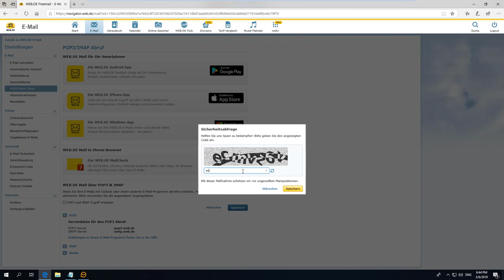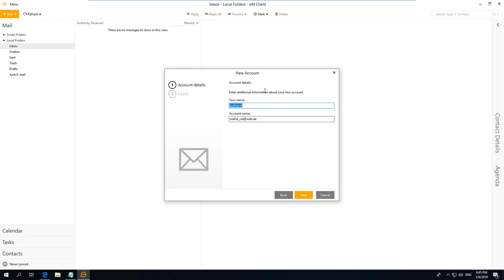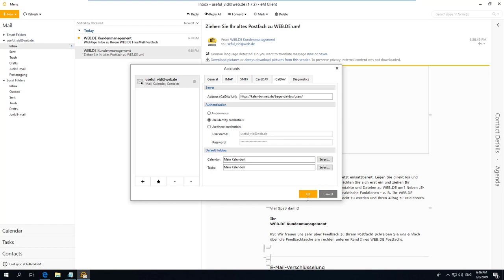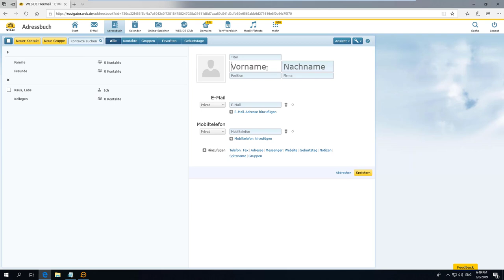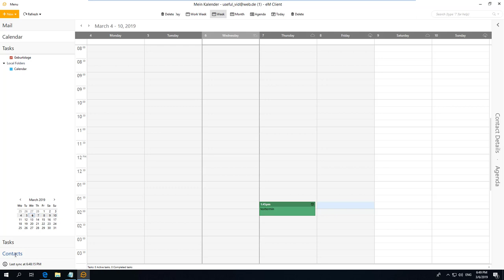Anleitung: Web.de Mails, Kontakte und Kalender in Windows (eM Client)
Um den vollen Funktionsumfang von web.de nutzen zu können sollte man die Software eM Client unter Windows einsetzen. Outlook kann weder mit CalDav noch mit CardDav umgehen und somit nicht mit web.de synchronisiert werden (lediglich IMAP für Mails wird unterstützt).